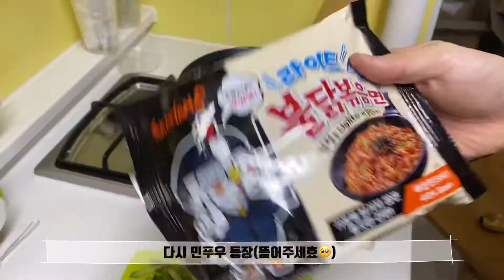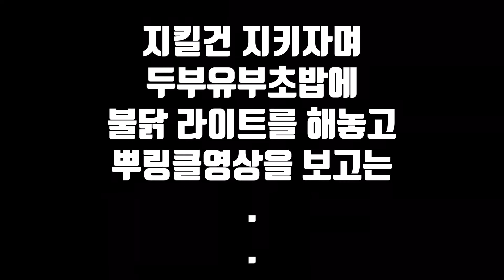두부유부초밥 만들기(마지막 반전🥴)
생각보다 맛있었어요!
아이들 촉감놀이로 함께해도 좋을거 같아요 ;)

나름 식단 조절하자며
불닭볶음면도 라이트로 먹었는데...

끝에 반전이 있죠? 하핳
다이어트는 내일부터!!